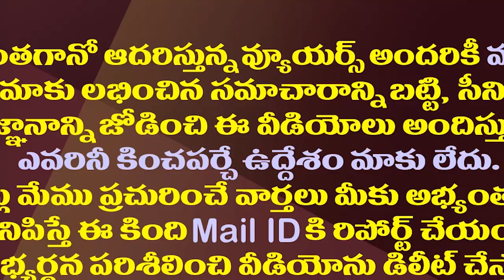అన్నా అమ్మ నిన్ను చూడాలంటోంది..ఆ ఒక్క పిలుపుతో జగన్| YS Jagan Shows Humanity Toward Accident Victim